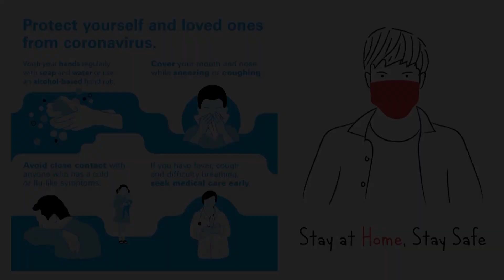Choco Lava Cake Recipe & JIM JAM Treat biscuits - Easy CookBook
Recipes prepared by Chef Aadil Hussain. He is Senior Chef From Park Hotel.